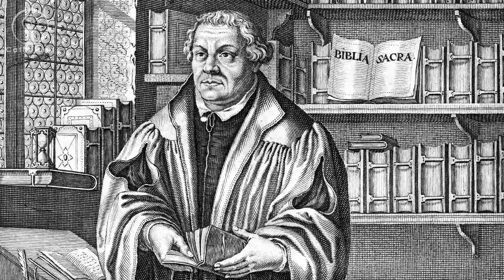Histoire | Les luthériens à Paris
Bienvenue sur Catholand histoire ! Nous avons la chance d'avoir rencontré le pasteur luthérien Alain Joly, historien, enseignant, engagé dans le dialogue œcuménique, pour une conférence exceptionnelle sur l'histoire des luthériens dans la ville de Paris, particulièrement du XVIe au XIXe siècle.

Bonne conférence !

Cette vidéo ne remplace pas le contact concret avec l'Eglise ! Recherchez chaque jour le Christ dans la prière et les sacrements.